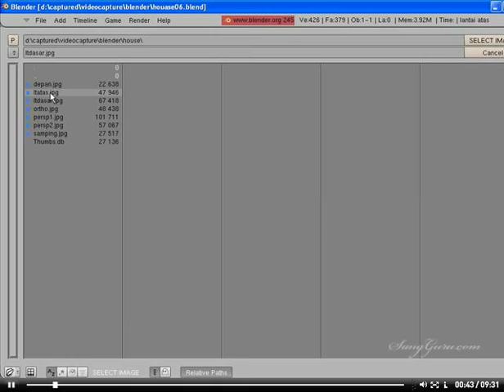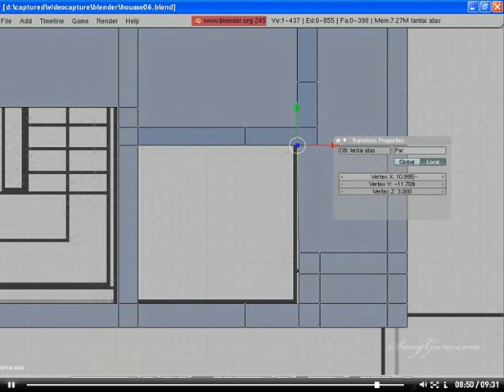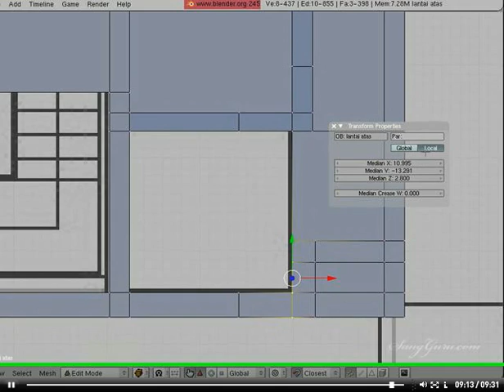Tutorial Blender (Build a House in Step by Step) - 08. a lantai atas